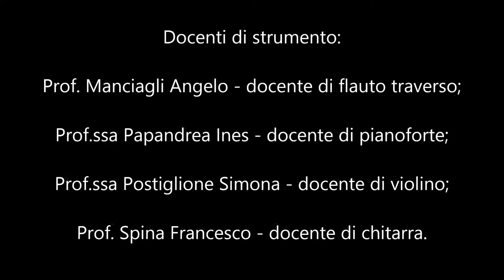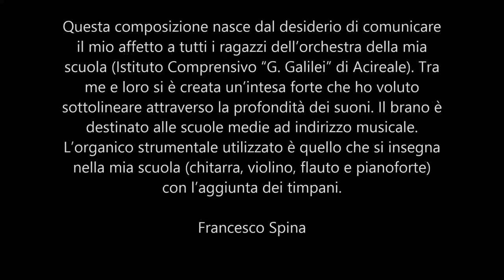Intese sonore (Francesco Spina) - chitarra classica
Questa composizione nasce dal desiderio di comunicare il mio affetto a tutti i ragazzi dell'orchestra della mia scuola (Istituto Comprensivo "G. Galilei" di Acireale). Tra me e loro si è creata un'intesa forte che ho voluto sottolineare attraverso la profondità dei suoni. Il brano è destinato alle scuole medie ad indirizzo musicale. L'organico strumentale utilizzato è quello che si insegna nella mia scuola (chitarra, violino, flauto e pianoforte) con l'aggiunta dei timpani.